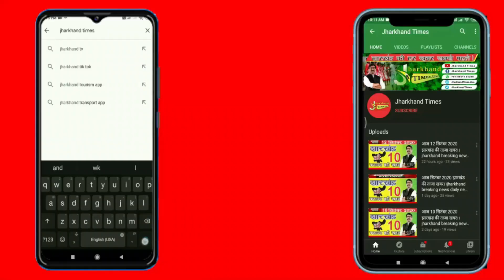सोरेन परिवार जब तक सत्ता में रहेगा, केवल झारखंड को लूटने का ही कार्य करेगा - सुनील सोरेन